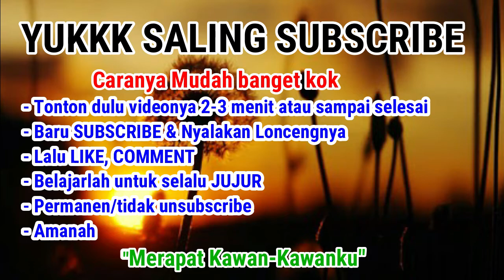Saling subscribe terbaru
Yang penting amanah, jujur dan lakukan dengan ikhlas. Insyallah Berkah. Aamiin

Untuk langkah-langkahnya, bagaimana caranya ???, silahkan tonton video di atas sampai selesai. "Selamat menonton".